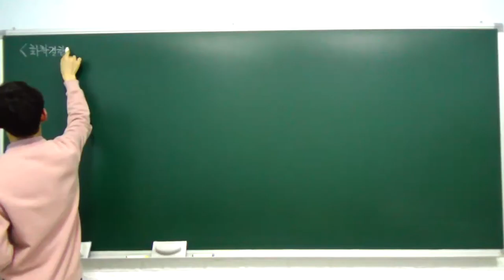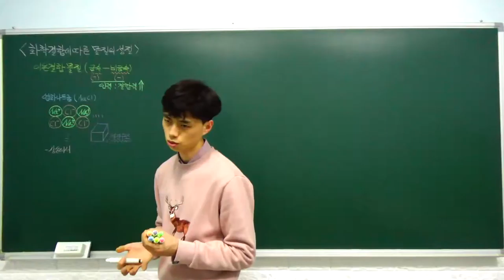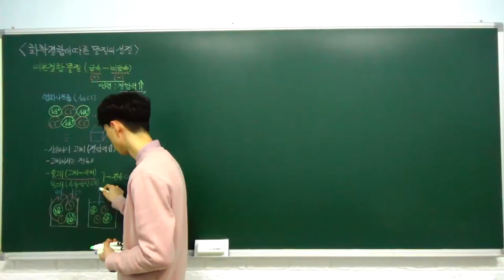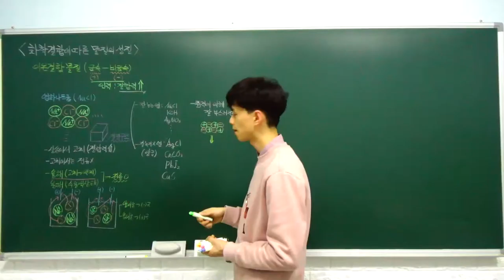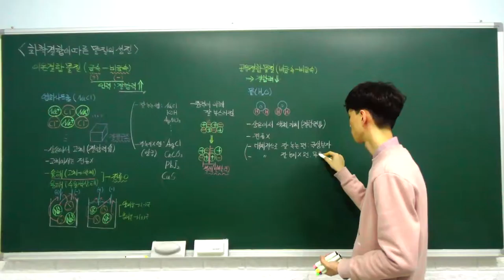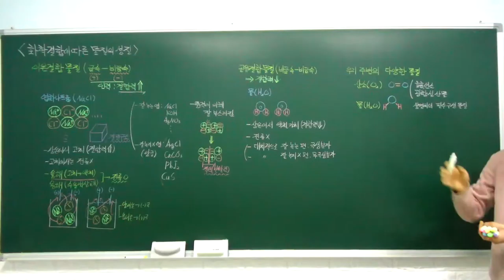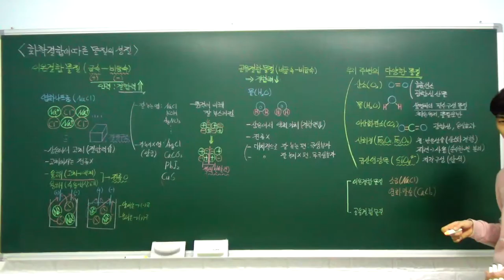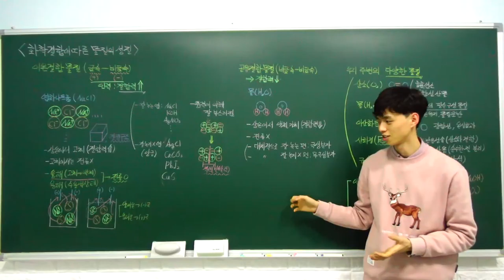고1 통합과학 특강 - 08. 화학 결합에 따른 물질의 성질 (화학 결합에 따른 물질의 성질) (C반)